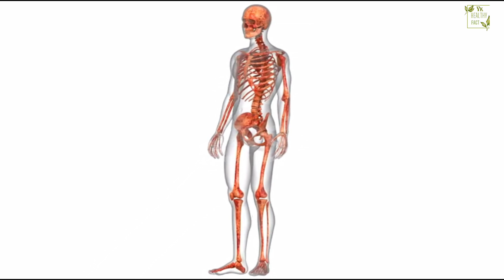लहसुन खाने के फ़ायदे || Benifits of Garlic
Discover the incredible health benefits of garlic in this informative video! Garlic, often referred to as a "superfood," is packed with essential nutrients that can boost your immune system, improve heart health, and help fight off infections. Learn how incorporating garlic into your daily diet can lower blood pressure, reduce cholesterol levels, and even aid in digestion. Whether you consume it raw, cooked, or as a supplement, garlic is a powerful natural remedy for many common ailments. Watch now to unlock the full potential of this amazing herb!